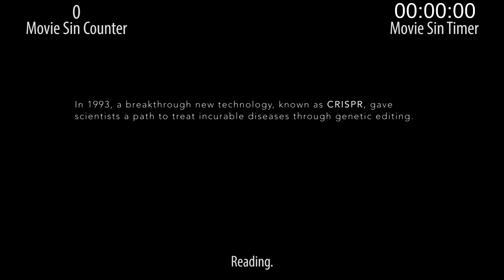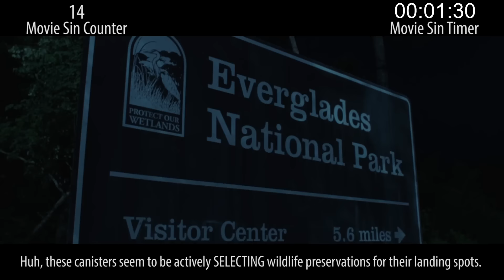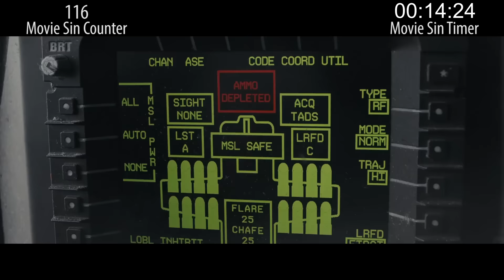Everything Wrong With Rampage In 16 Minutes Or Less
Somewhere along the line, The Rock decided it was fun to make a couple bad movies every year, to balance out the occasional good movie he makes. And so we got Rampage.

Thursday: Sins that are all alone but not really.